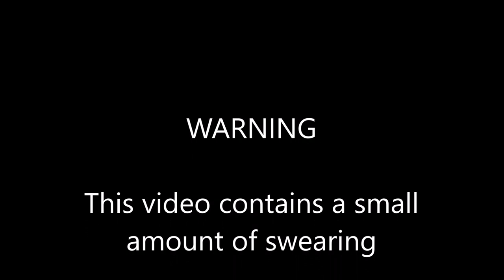Cryolite - The Crystal of Surrender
This is a crystal of ultimate surrender, allowing you to release control to the universe of what you truly know you can’t control yourself. Letting go doesn’t mean getting rid of the item. You don't rid yourself of your attachment to your children by kicking them out of the house, the attachment is the desire that arises within. acknowledge that and let it go. It is good for release the looming feeling of time pressure or the need for approval from others. It also releases the need to control or manipulate others to fit your preferred mould. You can also use Cryolite as an energy cleanser.